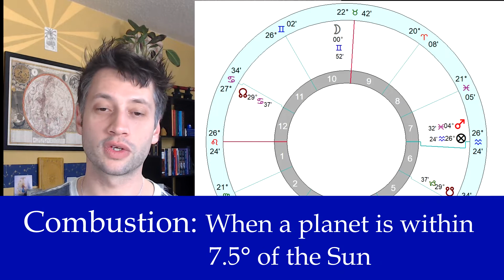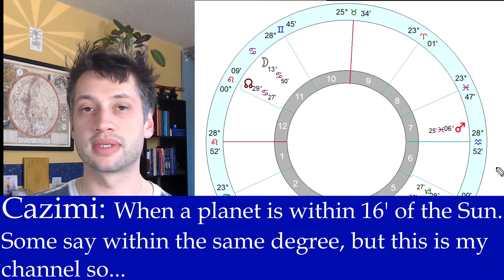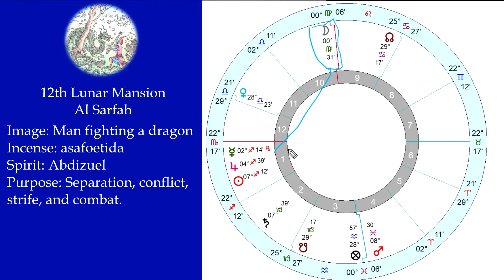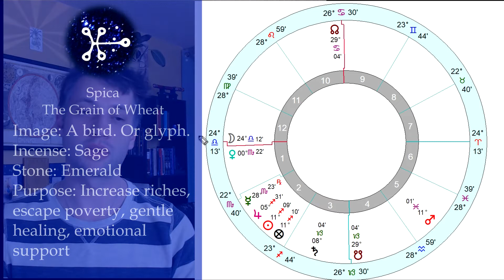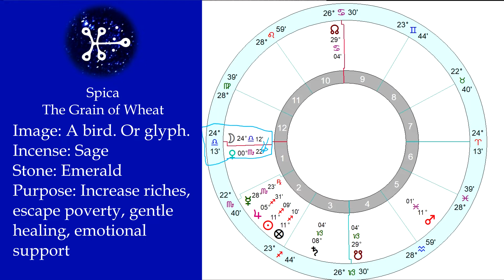Gemini Full Moon 2018 Magical Elections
Historical magic used astrological timing to super charge rituals with celestial energy. Join astrologer Ryhan Butler of Medieval Astrology Guide as he explores the celestial weather from the Full Moon on November 22nd until the New Moon on December 6th for electional charts for magical purposes.

Time stamps:
Cazimi + Combustion - 2:20
Chart 1: Jupiter Cazimi - 4:39
Chart 2: 12th Mansion of the Moon -7:32
Chart 3: Fixed Star Spica - 9:26

for magical materia and talismanic aids, as well as more information on medieval astrology!

Lunar Mansion images from Christopher Warnock's Mansions of the Moon Course.